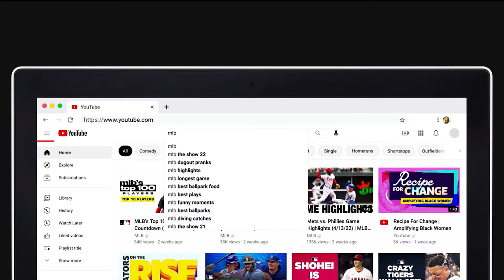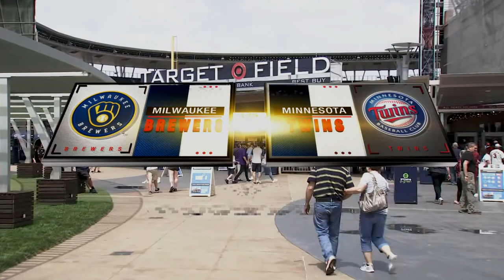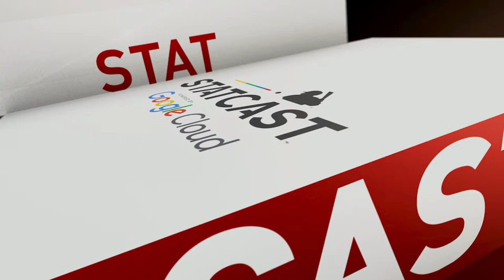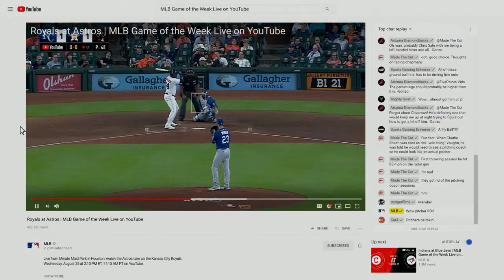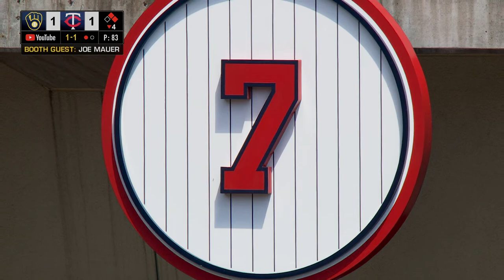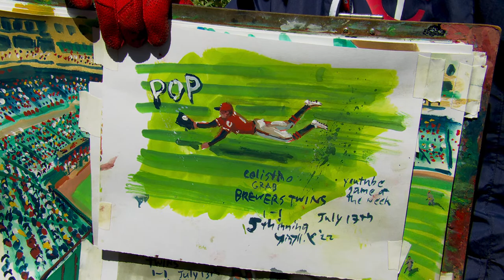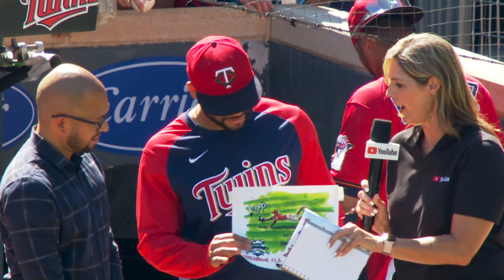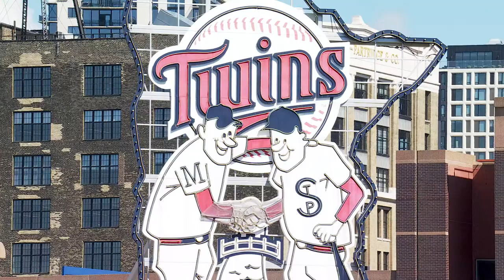Brewers at Twins | MLB Game of the Week Live on YouTube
Live from Target Field in Minneapolis, watch the Twins take on the Milwaukee Brewers Wednesday, July 13th at 1 PM ET, 12 PM CT on YouTube.

MLB Game of the Week Live on YouTube brings live baseball to YouTube! Stream select games free of charge across your favorite devices on the MLB YouTube channel.

Brewers at Twins Stream Started: 00:00:00
Brewers at Twins Pregame Show: 00:05:03
Brewers at Twins Game: 00:46:53
Brewers at Twins Postgame Show: 04:08:22

Twins YouTube Channel: @Twins
Brewers YouTube Channel: @brewers

The game featured live game commentary from the Twins, Brewers and YouTube Creators!

Twins participants: Twins Social Team
Brewers participants: Brewers Social Team
MLB participants: MLB Social Team